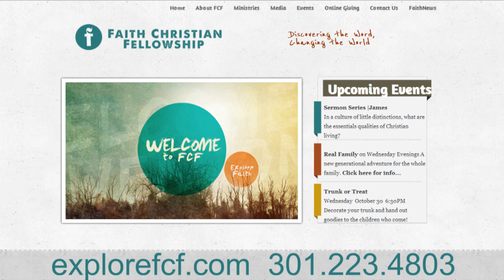Restart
Have you ever wanted to hit the restart button in life? Maybe it was after a personal failure or a difficult choice...in those moments, most people have a restart...a place they run as a default. Listen as we look at the up and down life of Peter who looked for a restart.
Pastor Dave Vance